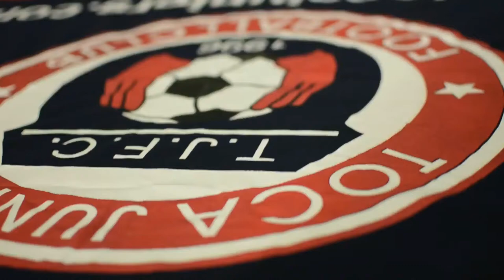TOCATV: Toca Juniors U12/13 Boys Huskies (Chance Fausto)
Toca Juniors U12/13 Boys Huskies vs Rivercats
MSI U13 Classic League